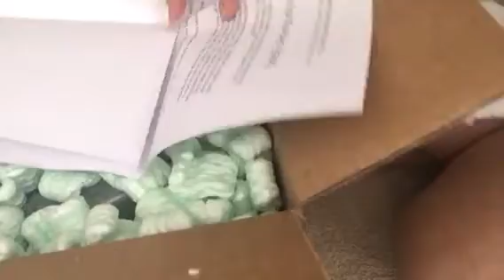Unboxing 3 Baby Ranchu from Jeff Thompson